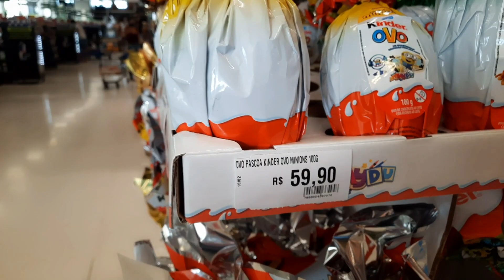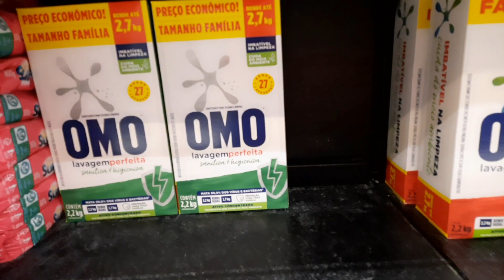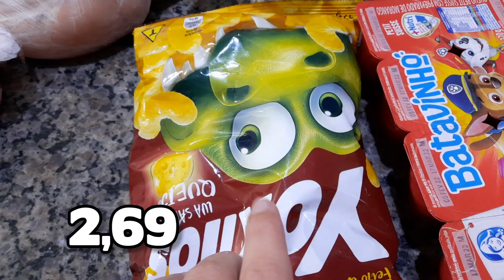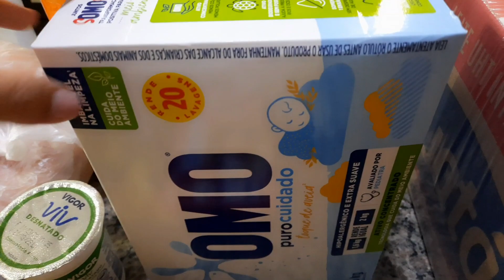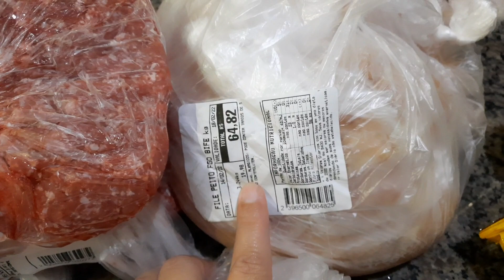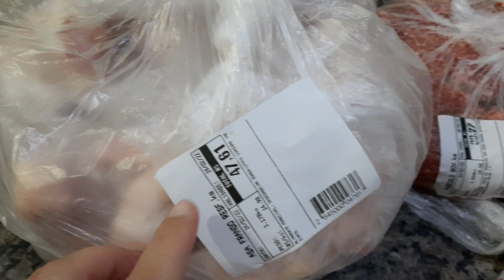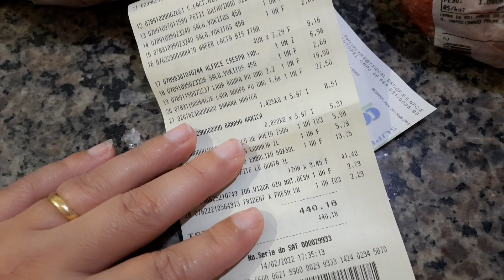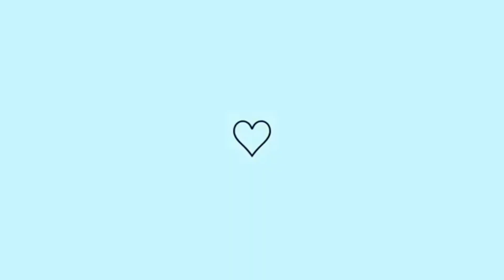COMPRAS DE CARNES MÊS DE FEVEREIRO 2022 E ALIMENTOS/ TA MUITO CARO ! QUANTO GASTAMOS ?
OI GENTE TUDO BEM COM VOCÊS? ESPERO MUITO QUE SIM! NO VÍDEO DE HOJE COMPARTILHEI COM VOCES AS NOSSAS COMPRAS DE CARNES DESSE MÊS DE FEVEREIRO MOSTREI VALORES E TUDO ,ESPERO MUITO QUE GOSTEM VALE SUPER A PENA CONFERIR
BJS FIQUEM COM DEUS E ATE O PRÓXIMO VÍDEO 💖 😘

LINDONAS GOSTARAM DO VÍDEO?

🗣DEIXEM SEU COMENTÁRIO E COMPARTILHEM

FAZENDO ISSO VOCÊ AJUDA NO CRESCIMENTO DO CANAL.